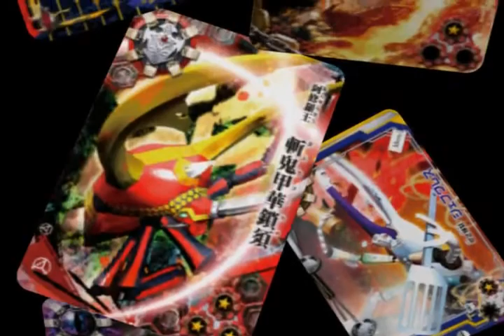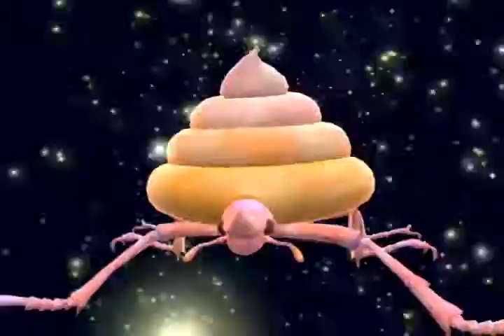SEGA AOU 2010: ムシキングバトル 合虫ガッツ!! (Mushiking GacChuGuts)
SEGA AOU - 2010